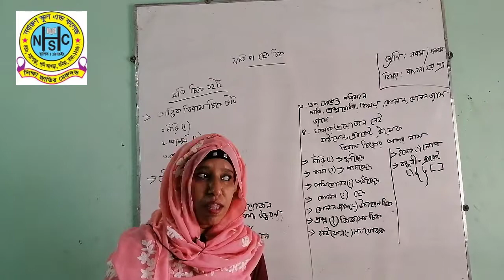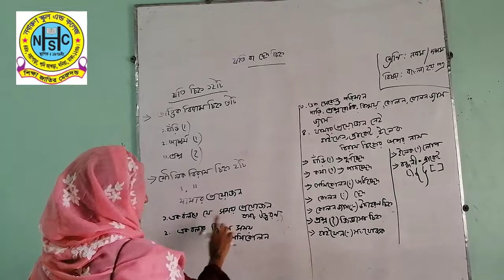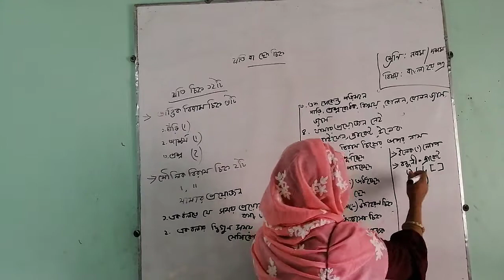Class-Nine/Ten/Vocational,Subject-Bangla 2nd Paper(শ্রেণি-৯ম/১০ম/বিষয়-বাংলা২য়পত্র,যতি বা ছেদ চিহ্ন